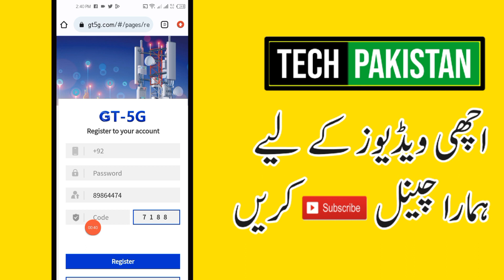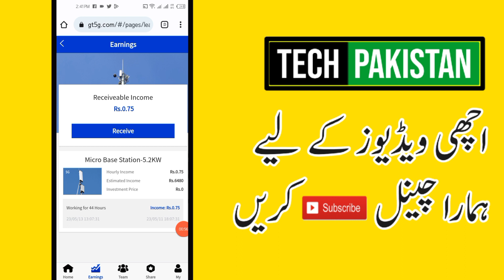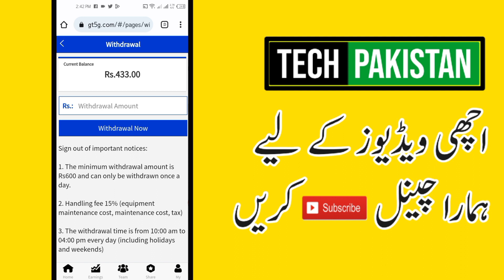gt5g earning App | GT 5G Real or fake | gt5g scam Alert